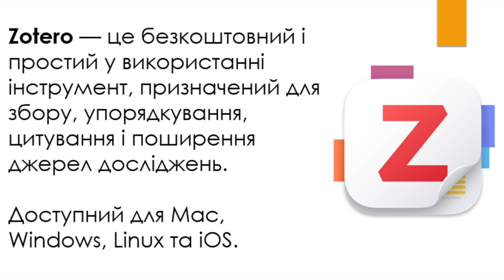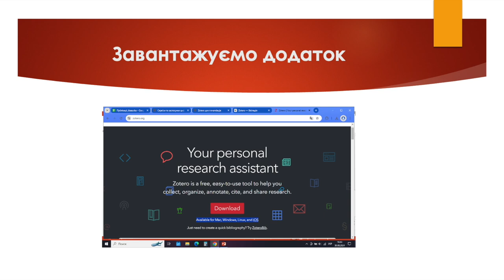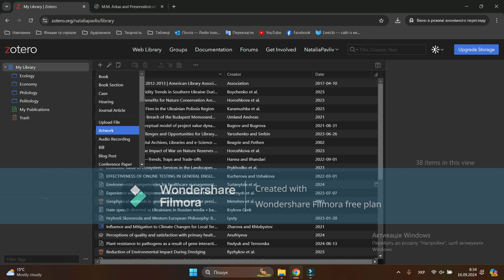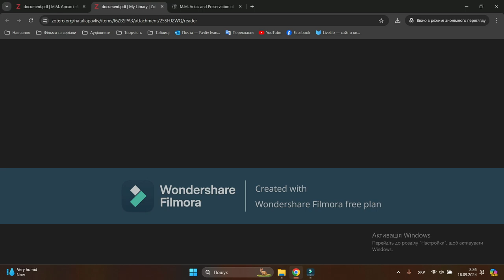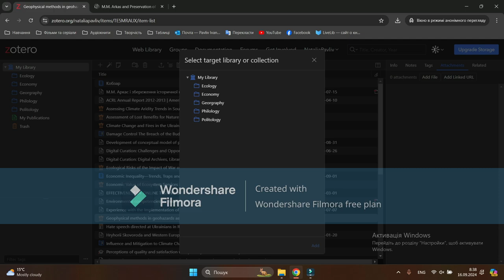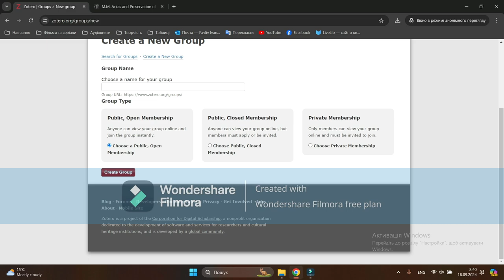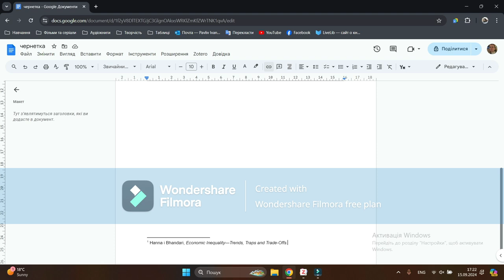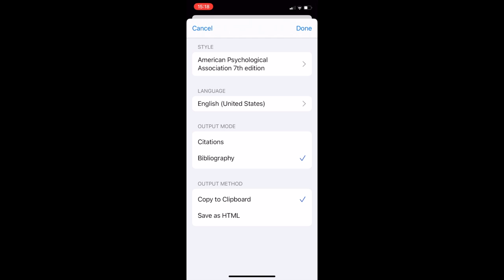Сервіс Zotero: побачити, зберегти, систематизувати, знайти, цитувати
Zotero – безплатний бібліографічний менеджер, який використовується з метою упорядкування наукових матеріалів, коректного цитування та створення бібліографії.